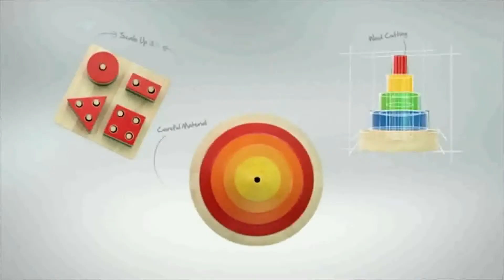Thailand Trust Mark 2014